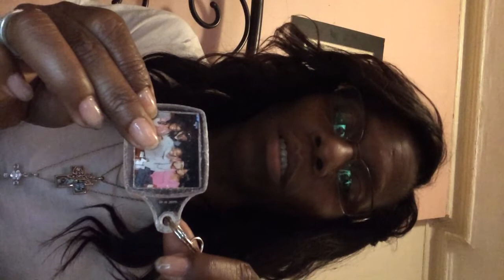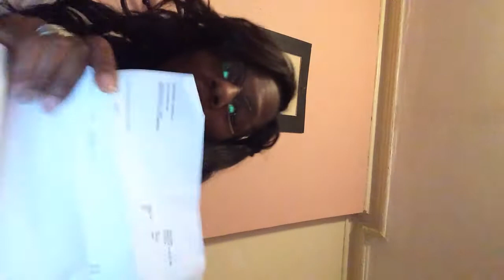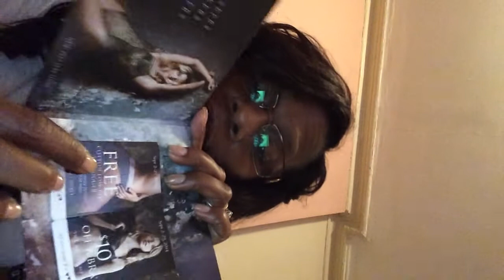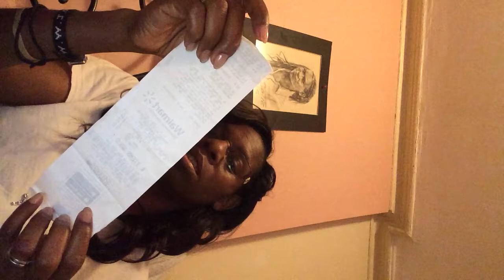What's in my LV Speedy 30 bag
this is a video of whats in my bag.
I had this bag for about 3 weeks prior to me going on my CHurch trip to Virgina, so wanted to see what was in it as well as clean it out.
So we're doing it together